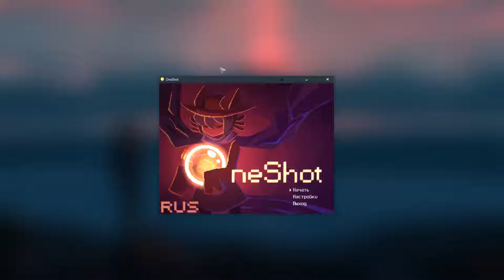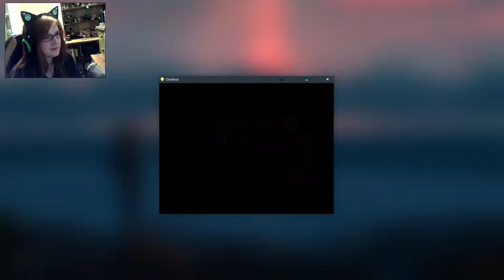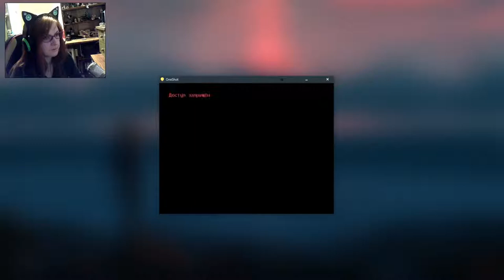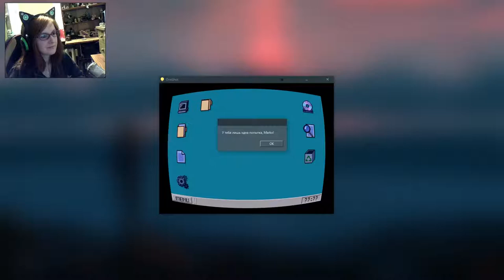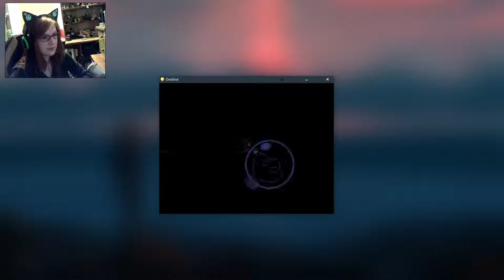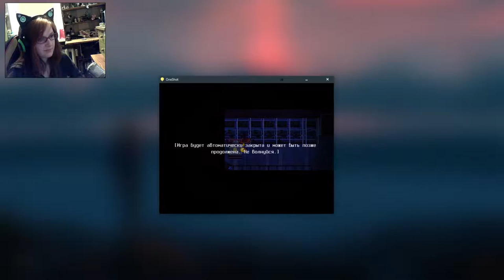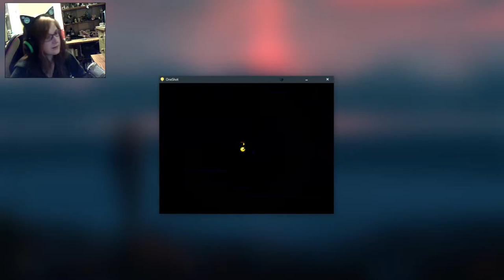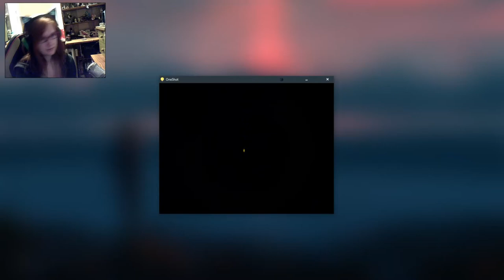OneShot | Прохождение #1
В общем,  теперь канал будет забит не только таймлапсами с анимешными девочками, но и прохождением всякого пиксельного безобразия, так что подписывайтесь, ставьте лайк, рассказывайте друзьям, чтобы однажды я стала популярней Пьюдипая. :D